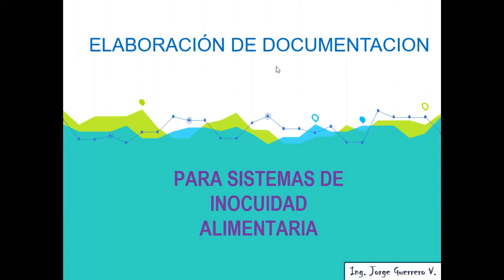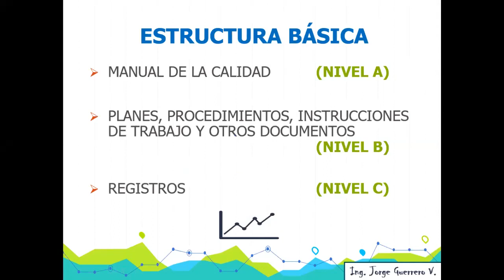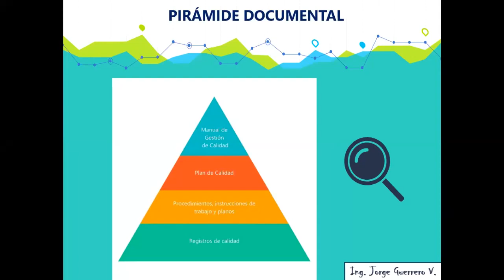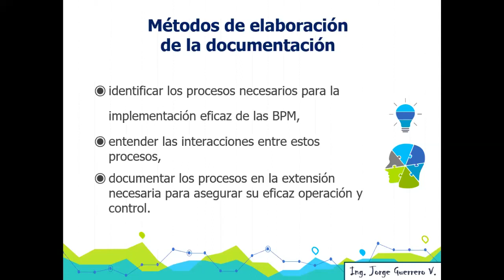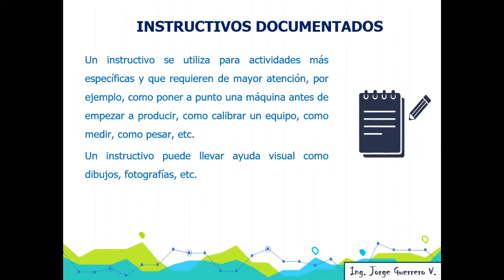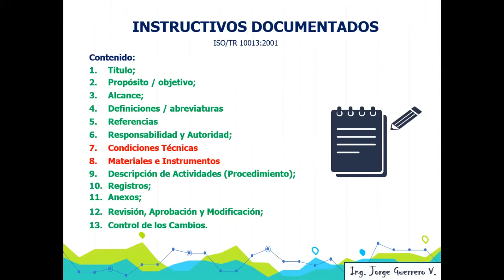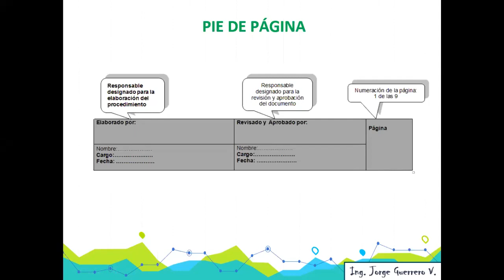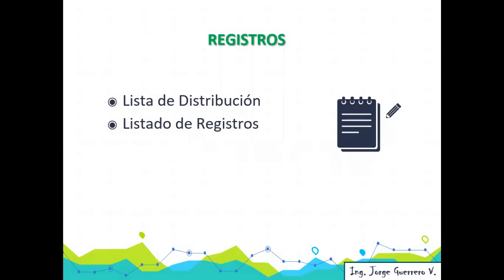Documentación para BPM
🤓Profesionales para el mundo🤓 Webinar 100% Gratuito🤓
En PACHABOL brindamos soluciones de capacitación y consultoría que satisfacen las necesidades de gestión integrada de la calidad, prevención de riesgos laborales y socio ambientales; mediante la innovación tecnológica, la participación y el aprendizaje continuo; a fin de mejorar la calidad de vida laboral y potenciar la rentabilidad y sostenibilidad de nuestros clientes.

ventas de nuestros cursos y packs de recursos
especialízate aplica  siempre con las herramientas correctas y el enfoque correcto
PAGINA WEB DE LA EMPRESA PACHABOL

CONTACTANOS
O COMUNICATE AL WHATSAPP
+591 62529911